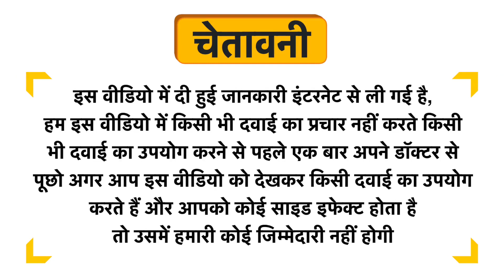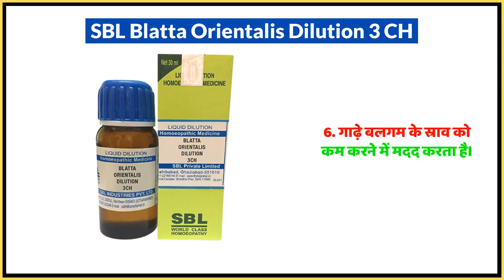SBL Blatta Orientalis Dilution 3 CH Uses in Hindi | Side Effects | Dose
SBL Blatta Orientalis Dilution 3 CH Uses in Hindi | Benefits | Side Effects | Dose